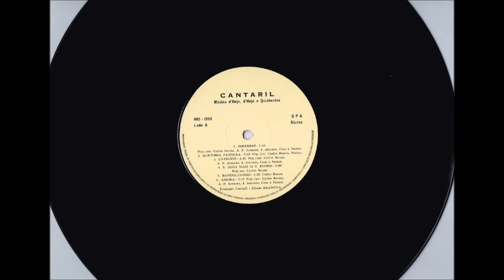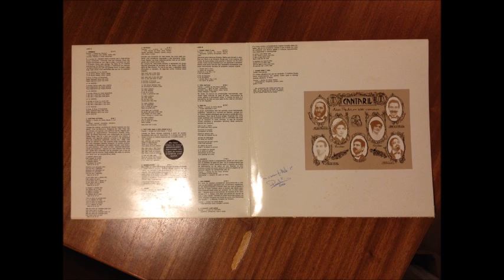Música D'Hoje, D'Hoje e Quinhentos - lado A 1 - Jeremias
Transcrito do interior da capa do vinil (procurei mater-me fiel aos textos originais):

1. Jeremias (3’14’’)
Popular – arranjo de «Cantaril»
– viola braguesa, viola, bombo, adufe, trancanholas, triângulo e vozes masculinas.

É o arranjo do «Cantaril» para a música que o José Afonso tornou conhecida. Tornou-se numa das músicas chave das nossas actuações ao vivo. Não é, aliás, aprimeira vez que o «Cantaril» grava esta cantiga. No disco do 5.º Festival Internacional de Música Popular e Tradicional de Vilanova I la Geltrú-Catalunha (uff que grande nome), lá está o Jeremias mais outras duas escolhidas das que por lá tocámos.

Lá vai Jeremias, lá vai Jeremão
Lá vai senhor alferes, melhor capitão

Ó Elvas, Ó Elvas, Ó Penamacôr
Nesse regimento and’o meu amor

Lá vai Jeremias...

À entrada d’Elvas estão duas cadeiras
Para s’assentarem as moças solteiras

Lá vai Jeremias...

À entrada d’elvas se vende aguardente
A dez reis o copo para tod’à gente

Lá vai Jeremias...

À entrada d’elvas se vende licor
A dez reis o copo para o meu amor

Lá vai Jeremias...

Lá vai Jeremias...

Primeira música do lado A do disco “Música d’Hoje, d’Hoje e Quinhentos”, o segundo lançado pelo grupo Cantaril.

Lia-se na contra-capa do vinil o seguinte:

Cantaril – MÚSICA D’HOJE, D’HOJE E QUINHENTOS

LADO A
1. JEREMIAS (3’14’’) Popular – arranjo de CANTARIL
2. QUETOBIA PATORRA (3’44’’) Popular – arranjo de Carlos Barata e Luís Nabais
3. ENTRUDO (4’18’’) Popular – arranjo de CANTARIL
4. S. JOÃO MAIS O S. PEDRO (2’04’’) – Popular – arranjo de Carlos Barata
5. BANDOLEANDO (3’29’’) – Instrumental – Música de Carlos Barata
6. AMORA (2’10’’) - Popular – arranjo de CANTARIL

LADO B
1. DONDE VENS Ó ANA (2’57’’) Popular – arranjo de Carlos Barata
2. VIRA GAITANDO (3’18’’) Popular – arranjo de Ana Paula Antunes (inst.)
3. INDO EU (2’18’’) Popular – arranjo de Carlos Barata
4. PALHETA (1’08’’) Popular – arranjo de A. P. Antunes, Nabais e Barata (inst.)
5. EHU DOMINE (5’25’’) Popular – arranjo de Ana Paula Antunes e Carlos Barata
6. Ó SENHOR JOSÉ MARIA (2’45’’) Popular – arranjo de CANTARIL
7. DONDE VENS Ó ANA (2’57’’) (versão instrumental) – arranjo de Carlos Barata

O grupo CANTARIL tocou: Ana Paula Antunes – Gaita de foles, flautas, adufe e voz; Carlos Barata – Bandolim, viola, viola braguesa, concertina, caixa, bombo, adufe, triângulo e voz; Carlos Dâmaso – Viola, bandolim, guitarra portuguesa, flauta, percurssões várias e voz; Luís Nabais – Cavaquinho, ponteira, caixa, assobios e voz; José António Santos – Viola, flauta, timbalão, caixa e voz; Júlia Antunes – Bombo e voz; Paulo Cruz – Cavaquinho, caixa, bombo, trancanholas, berimbau e voz.

Tocaram ainda: António Sousa – Sintetizadores em «Donde Vens ó Ana» (instrumental)
Muitos elementos do grupo de teatro «Fatias de CÁ» de Tomar – Palmas em «Entrudo»

Disco editado pela «ERANOVA»
R. de S. Bento, 672, 1200 – LISBOA
Gravação efectuada nos Estúdios Digodai – Tomar
Técnico de Gravação – Armando Glória
Corte do acetato de Carlos Dâmaso
Fotografias e montagem fotográfica de Francisco Franklin
Arranjo gráfico do «postal antigo» - Bela Matosa

O Cantaril agradece o albergue a Toino de Sousa e Rosarinho, António Carlos Godinho e Rosa, Luís Santos e Anunciação e a cedência da sala para a fotografia de capa a Maria Ilda Barata.

Cantaril diz-se do vento que sopra da Serra (da Estrela). Vem de Cântaros (Gordo e Magro), que são duas grandes formações graníticas que existem na referida serra.